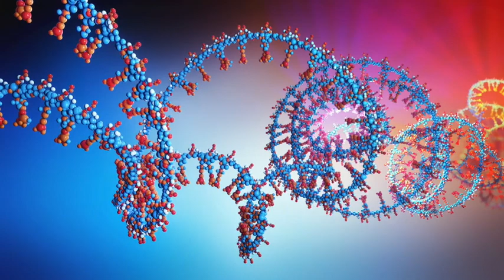What if we could harness animal superpowers to cure our worst diseases?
TEDMED 2020 Hive Innovator: Katharine Grabek
Chief Scientific Officer, Fauna Bio
Fauna Bio is pushing beyond the classic mouse model to develop a cross-mammal drug discovery platform that takes advantage of 100 million years of evolution.